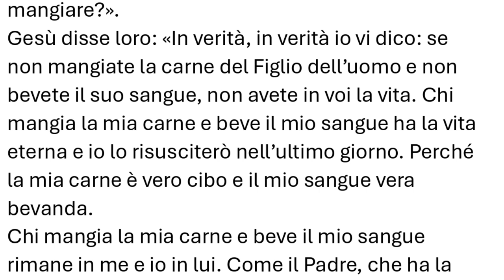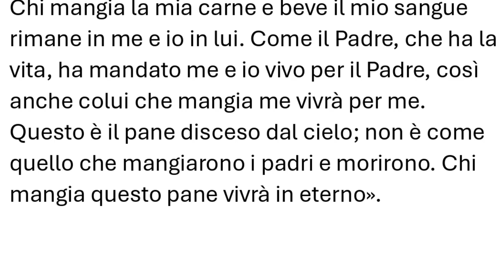Vangelo del 18 agosto 2024, Il Vangelo della domenica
Prima Lettura
Mangiate il mio pane, bevete il vino che vi ho preparato.
Dal libro dei Proverbi
Pr 9,1-6

La sapienza si è costruita la sua casa,
ha intagliato le sue sette colonne.
Ha ucciso il suo bestiame, ha preparato il suo vino
e ha imbandito la sua tavola.
Ha mandato le sue ancelle a proclamare sui punti più alti della città:
«Chi è inesperto venga qui!».
A chi è privo di senno ella dice:
«Venite, mangiate il mio pane,
bevete il vino che io ho preparato.
Abbandonate l’inesperienza e vivrete,
andate diritti per la via dell’intelligenza.

R. Gustate e vedete com’è buono il Signore.

Benedirò il Signore in ogni tempo,
sulla mia bocca sempre la sua lode.
Io mi glorio nel Signore:
i poveri ascoltino e si rallegrino. R.

Temete il Signore, suoi santi:
nulla manca a coloro che lo temono.
I leoni sono miseri e affamati,
ma a chi cerca il Signore non manca alcun bene. R.

Venite, figli, ascoltatemi:
vi insegnerò il timore del Signore.
Chi è l’uomo che desidera la vita
e ama i giorni in cui vedere il bene? R.

Custodisci la lingua dal male,
le labbra da parole di menzogna.
Sta’ lontano dal male e fa’ il bene,
cerca e persegui la pace. R.

Seconda Lettura
Sappiate comprendere qual è la volontà del Signore.
Dalla lettera di san Paolo apostolo agli Efesìni
Ef 5,15-20

Fratelli, fate molta attenzione al vostro modo di vivere, comportandovi non da stolti ma da saggi, facendo buon uso del tempo, perché i giorni sono cattivi.
Non siate perciò sconsiderati, ma sappiate comprendere qual è la volontà del Signore.
E non ubriacatevi di vino, che fa perdere il controllo di sé; siate invece ricolmi dello Spirito, intrattenendovi fra voi con salmi, inni, canti ispirati, cantando e inneggiando al Signore con il vostro cuore, rendendo continuamente grazie per ogni cosa a Dio Padre, nel nome del Signore nostro Gesù Cristo.

Alleluia, alleluia.

Chi mangia la mia carne e beve il mio sangue,
dice il Signore, rimane in me e io in lui. (Gv 6,56)

Alleluia.

Vangelo
La mia carne è vero cibo e il mio sangue vera bevanda.
Gv 6,51-58

In quel tempo, Gesù disse alla folla: «Io sono il pane vivo, disceso dal cielo. Se uno mangia di questo pane vivrà in eterno e il pane che io darò è la mia carne per la vita del mondo».
Allora i Giudei si misero a discutere aspramente fra loro: «Come può costui darci la sua carne da mangiare?».
Gesù disse loro: «In verità, in verità io vi dico: se non mangiate la carne del Figlio dell’uomo e non bevete il suo sangue, non avete in voi la vita. Chi mangia la mia carne e beve il mio sangue ha la vita eterna e io lo risusciterò nell’ultimo giorno. Perché la mia carne è vero cibo e il mio sangue vera bevanda.
Chi mangia la mia carne e beve il mio sangue rimane in me e io in lui. Come il Padre, che ha la vita, ha mandato me e io vivo per il Padre, così anche colui che mangia me vivrà per me.
Questo è il pane disceso dal cielo; non è come quello che mangiarono i padri e morirono. Chi mangia questo pane vivrà in eterno».